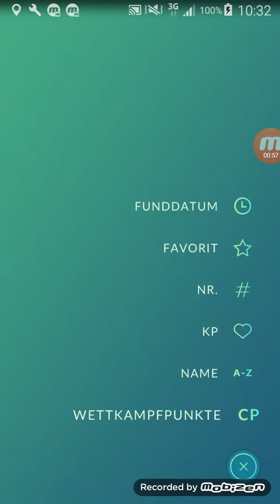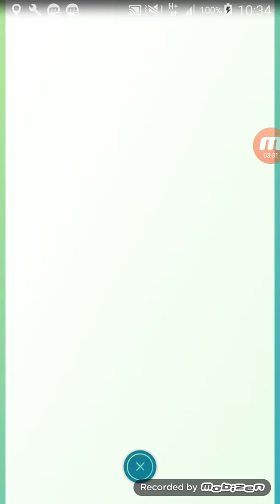anfangs noch ein nidoran weiblich / habe keine pokebälle mehr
bei mir ist der Rest des Videos ausgegangen also sry